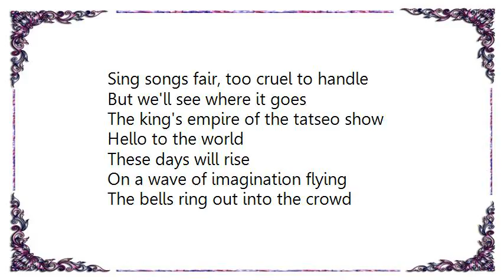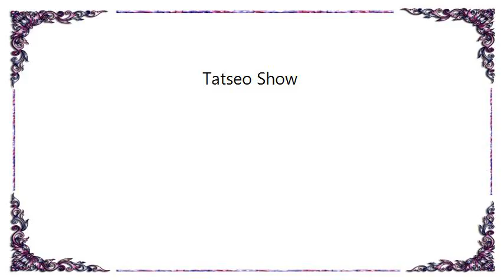Jeremy Enigk - Tatseo Show Lyrics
[Lyrics Jeremy Enigk - Tatseo Show]
In here I sit and talk about
The world we said, I'd figure out
Thought I was growing and you say, Love me
The dreams really were too cruel to speak

Hello to the world
These days will rise
On a wave of imagination we fly

We'll talk about a new revolution
Sing songs fair, too cruel to handle
But we'll see where it goes
The king's empire of the tatseo show

On a wave of imagination flying

The bells ring out into the crowd